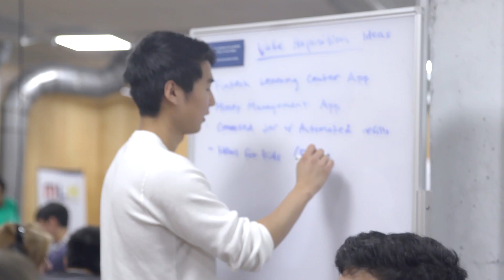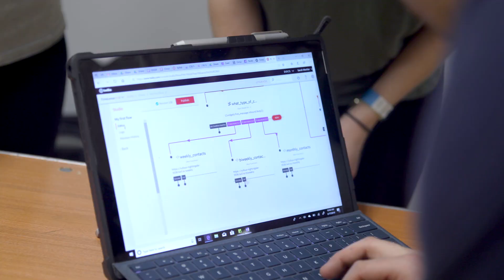hackCWRU 2019 Recap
hackCWRU is an annual student-run hackathon at Case Western Reserve University where more than 300 high school and college student hackers, on average, from around the globe come to campus for 36 straight hours of innovation and collaboration.